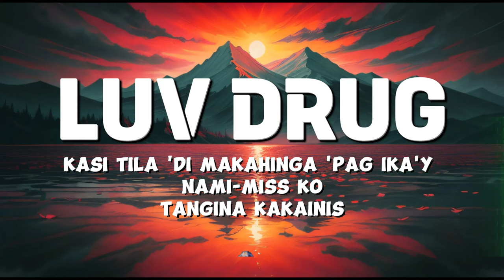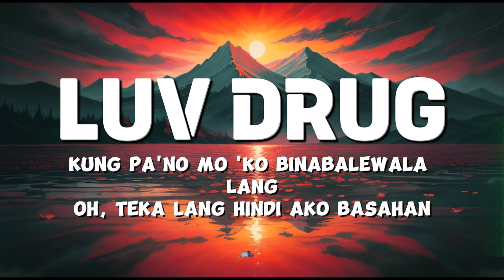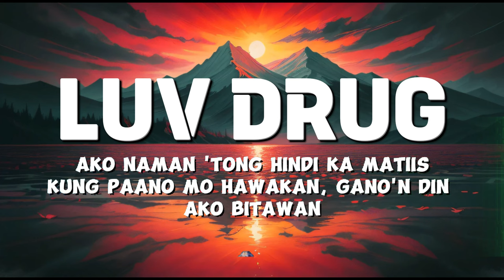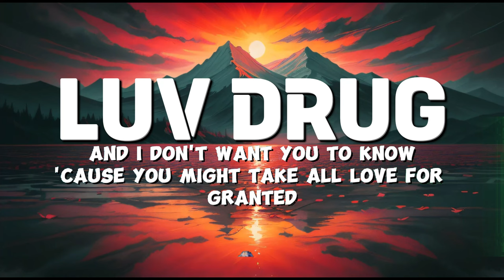Gins & Melodies - Luv Drug (Lyrics) ft. Eros Tongco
[Intro: Brizzyclutch, gins&melodies]
'Cause with you, bae, I've been feeling like I know where I else to go
I've been outside [?] alone, so baby please just let me know
If you're down to [?], because deep inside, 'side
I can't live without you, baby and I don't want you to know
'Cause you might take all love for granted
And with me out here alone but I'll be alright, I'll be alright (Oh, oh, yeah, yeah)

[Chorus: gins&melodies]
Pinaikot, nilaro, pinaalis
Man ako pero kapag ikaw 'yung nangangailangan
Ako naman 'tong hindi ka matiis
Kung paano mo hawakan, gano'n din ako bitawan
Bakit ka naman masyado mabilis?
Sana 'di na lang kita na nakilala
Kasi tila 'di makahinga 'pag ika'y nami-miss ko
Tangina kakainis

[Verse 1: gins&melodies]
Anong 'kala wala lang?
Mahal mo 'ko pero para kang kalaban
Ilang beses na kitang tinatawagan
Parang ako pa 'yung merong kasalanan
Kung pa'no mo 'ko binabalewala lang
Oh, teka lang hindi ako basahan
Pero parang ilang libong tinapakan
Nung iniwan mo ni hindi ka nagpaalam
Kulang na lang na ako ay 'yong tawanan
Teka muna, ilang araw gising 'gang ala-una
Pa'no mo natiis 'to mula una
At kaya 'yung sakit mas lumago pa
Ba't ang duga mo naman? Alam mo ba 'yung pinasan ko?
Napalambot mo kahit tinigasan ko
Porket alam mo lahat natapatan mo
Ikaw naman 'yung nagmumukha na gago, oh (Oh-oh)

[Chorus: gins&melodies]
Pinaikot, nilaro, pinaalis
Tangina kakainis

[Verse 2: Eros Tongco]
'Wag mo nga 'kong laruin, masyado kang madaya
Gusto mong palayuin, tapos ayaw mo nang drama
Masakit na lunukin, 'di pa kayang mawala ka
Kaso nga lang para sa sarili ay nawawala na
Madugo mga pabaon, alaala binulsa imbis itapon
Mababaw pa para sumisid dahil droga ang pag-ibig
At sigurado akong ikaw ang pinakapaborito kong lason
Eh pa'no kung wala ako sa pagpipilian, ano ang dapat na piliin?
Ang kaso kung paulit-ulit ako na iibig ay paulit-ulit lamang din kita na iibigin
Nilamon ng emosyon tila nawala 'yung angas (Mm, shit)
Kung balanse ang pag-ibig, ang tanong ko lang
"Eh bakit 'di mo kaya maging patas?"

[Chorus: gins&melodies]
Pinaikot, nilaro, pinaalis
Tangina kakainis

[Outro: Al Facundo, Brizzyclutch]
Alam kong 'di rin naging tama kung pa'no nagsimula
Mga salisi na pagsasama mula gabi 'gang umaga
Walang makitang pagdududa kita ko sa'yong mata
Basta sa'yo'y handa maging 'yong kasangga, walang iba
And I don't want you to know
And with me out here alone but I'll be alright, I'll be alright